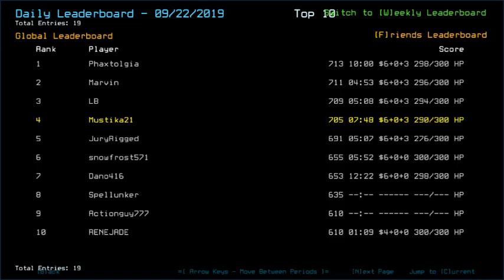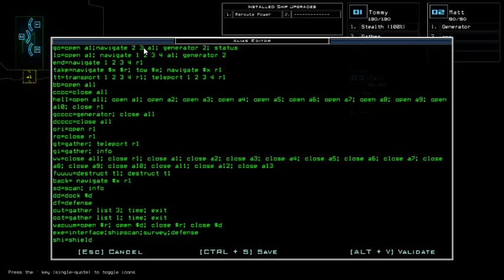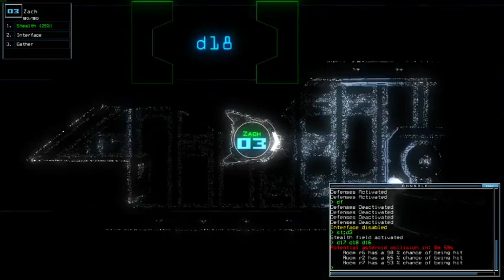Duskers Daily 23 Sep 2019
Haven't gotten my hand stoned in a while.